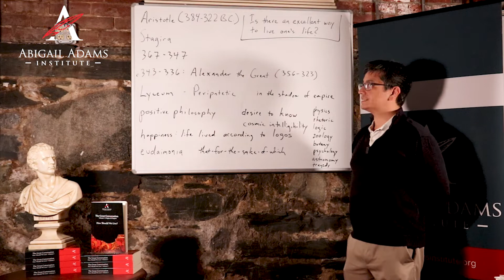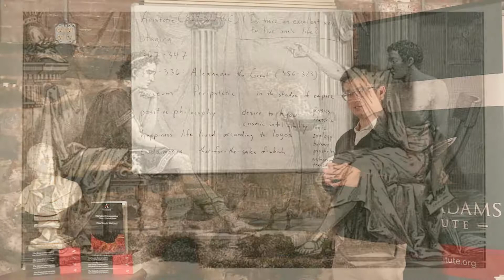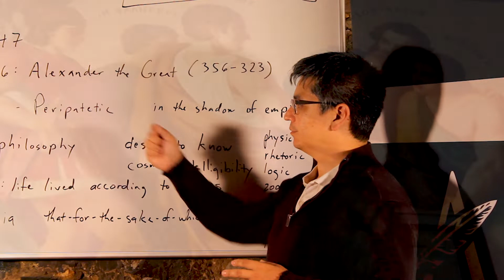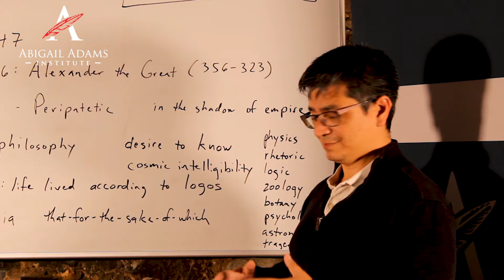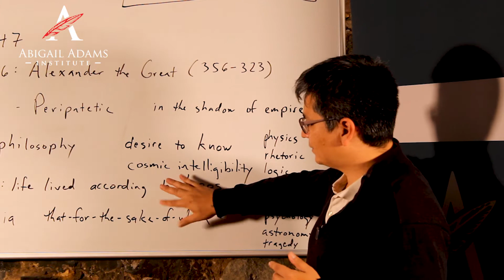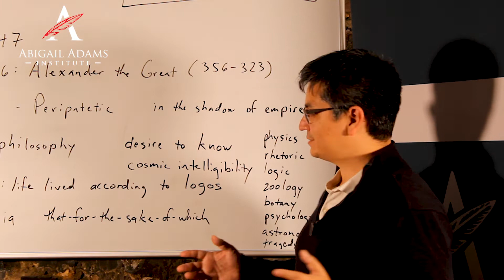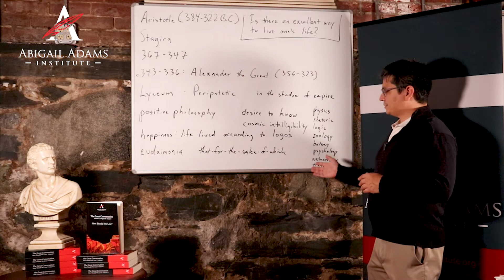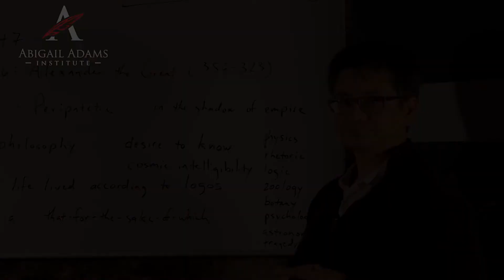Introducing the Great Conversation: Aristotle's Nicomachean Ethics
In The Great Conversation, we ask perhaps the most urgent question of all: “How should we live?” “We” ask, first-person plural: within a community of conversation, from the standpoint of our shared humanity, in dialogue with some of the greatest spirits to meditate on the question. This week, we discuss Plato's Apology of Socrates, depicting the Socratic dialogue form of philosophy

The Great Conversation meets on Wednesday evenings online through zoom! This semester we look at Origins & Empire, reading texts from Gilgamesh through Augustine's Confessions. Visit us online to RSVP and add your voice to the Conversation